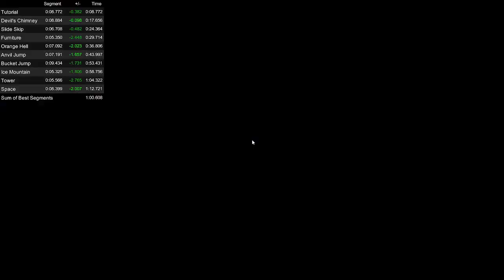Getting Over It Speedrun (1:12)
An MR-RL time. Me and Marc Rutzou. Me and fucking Marc Rutzou. That's fucking right. I skipped 1:13. I am a fucking legend. I've never SEEN a 1:13 and I never fucking will. 1:12 baby Till the day I fucking die. YES!!! 'Bout time I get a fucking lucky break in this fucking game motherFUCKERS and I CLUTCHED the goddamn grenade launcher. That's FUCKING right. Yea it's this one. Right here IT's THIS ONE. My insane pace. Right here! THIS is the 1:12 Right here! YES!! It's fucking it. I'mma have to jus-I'mm have to find the actual whole vid off of it and I'mma have to get it. DUUUUUUUDE WHAT A RUSH! WHAT A RUUUUUUSH! Watch this. Watch when I get the grenade launcher. (sorry) Look at that. See how fast my pace is? Right in the FUCKING HEAD!!! YEEEAAAHH! Got a FUCKING 1:12 baby. That's RIGHT! You see that CLUTCHNESS I AM FUCKING CCC-LUTCH! Look at this fucking line I take. I'm like, "YEAH baby. Let's fucking DO this. I wait I wait Right when he starts firing to try to back boost me. The double. Body armor. Two quick ones. I already know I'm gettin' there on the perfect line. LOOK AT THE FUCKING PACE Fifty Fourty-nine! mmph- FOURTY-SEVEN BABY! That's FUCKING right. That's FUCKING IT. Fucking PUMPED watching this one again I waited the cinema too 'cause I said "oh my god it might be 1:12. And it FUCKING IS!!! IT FUUCKING IS baby. YEAH!!! Look at me typing you guys. You guys didn't believe me. I am typing a storm. Dude I FUCKING just got Streets 1:12! It's not fucking comin' off YES!!! I FUCKING DID IT THAT'S RIGHT! I SKIPPED 1:13 I'M A LEGEND. I AM A FUCKING L E G E N D I'm a FUCKING legend (YES!) I am a fucking legend